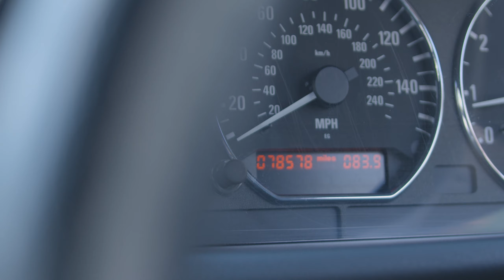Lot 72. 2000 BMW Z3 Roadster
A walk around of the 2000 BMW Z3 Roadster in the Bonhams 30th May Auction. Bid online, over the telephone or leave an absentee bid.